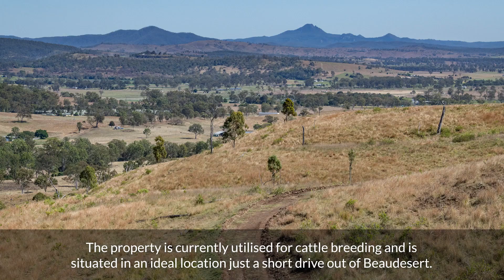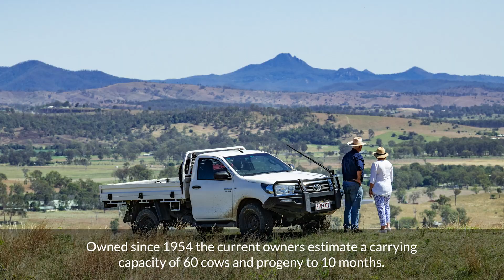'Tilly's', Cryna via Beaudesert, Qld.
SOLD - Ray White Rural Queensland
- ‘Tilly’s’ offers good water, stunning views all the way to the high-rises of Brisbane and large scale.
- 139.4ha* (344* acres) freehold. 5min* Beaudesert, 1hr* Brisbane & 1hr* Gold Coast